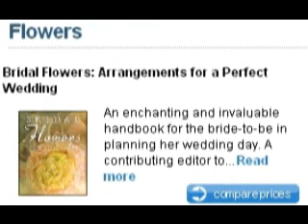Wedding Shop Center